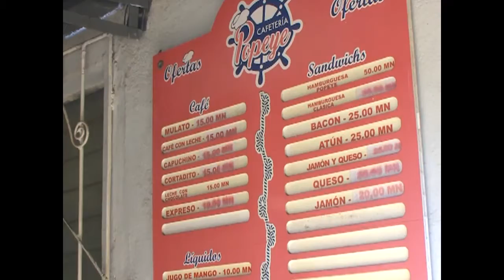Avanza recuperación de la economía en el país.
Luego de un período complejo para el país, signado por la epidemia y el recrudecimiento del bloqueo económico, se prevé una gradual recuperación de las actividades económicas en la Isla. Según Alejandro Gil Fernández, viceprimer ministro y titular de Economía y Planificación, las condiciones apuntan a un discreto aumento del PIB en Cuba.